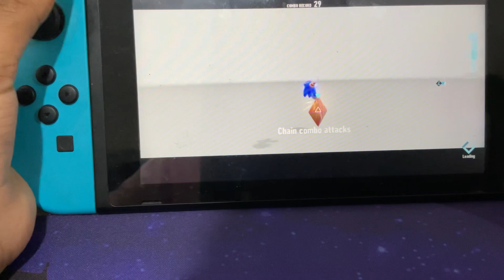Ares island part 2